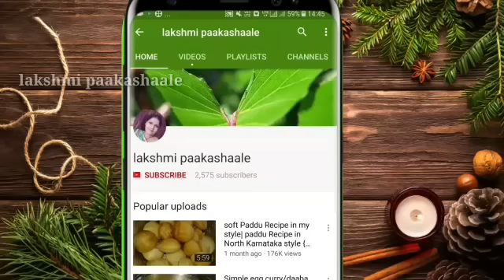ದೀಡಿರ್ ಬ್ರೇಕ್ ಫಾಸ್ಟ್ | instant breakfast | quick and easy bread dosa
bread dosa
ingredients
4 bread slice
oil
butter milk- 1 cup
cummin seeds- 1 Tbsp
thanking you  ,,,,,,,